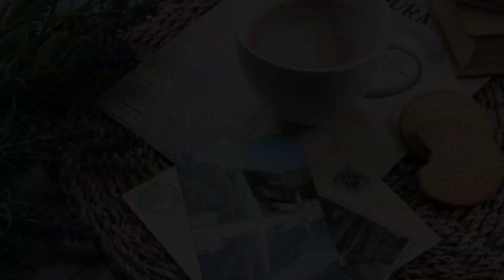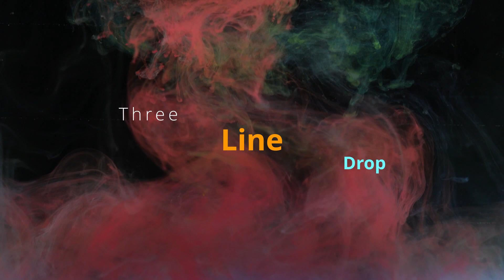All Video Titles Compilation in DaVinci Resolve 16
Showcase of all of the out of the box video titles that you can add to your timeline for intros, callouts, and other flashy ways of adding text information to your videos. You can also make your own custom titles using the Fusion page of resolve but this video solely covers the premade titles that are made out of the box.

Credits
Free Stock Video Clips used from Pexels